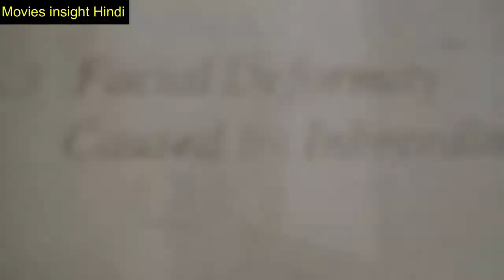Wrong Turn 2003 Explained in Hindi | Wrong Turn 1 Story Summarized | Full Movie Explained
Wrong Turn (2003) Explanation in Hindi/Urdu. In a short time, we present the complete "Wrong Turn" movie summary. Video is about great Horror film which we explained in हिन्दी including ending and my review.

Hamne is video main Horror movie "Wrong Turn" ki mukammal story explain ki ha. Film ki kahani Chris (Desmond Harrington) aur uske kuch doston k gird ghoomti ha jo k accident k baad mile hote hain.

Yeh aik asi jagah se guzarte hain jahan bahut zayada log missing ho rhe hote hain. Qu k wahan aik adam khour makhlooq rehti ha jo insaano ko kha jaia krti ha.

In doston main se kuch mar jaate hain aur kuch zinda rehte hain. Bahut mushkil se sirf 2 log hi zinda reh paate hain. Yeh aik behtreen movie ha jiski explantion hamne asaan lafzon main krne ki koshish ki ha.

Kiya aapko kabhi asi jagah per jaane ka itfaaq hua?

Watch our previous published Movies explained in Hindi

movies explained
movie explained
hollywood movie in hindi explained
endingexplainhindi
Ending Explained In Hindi
Explained